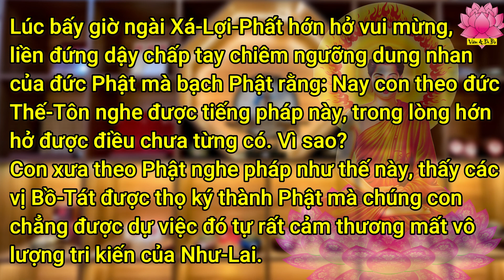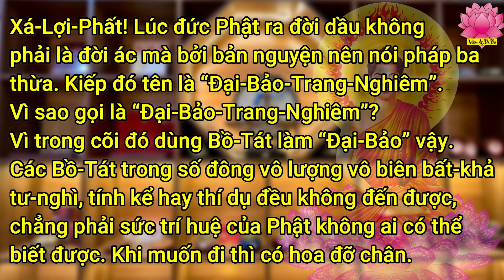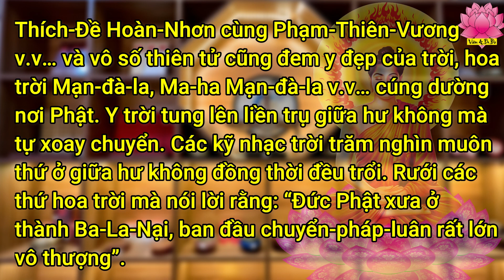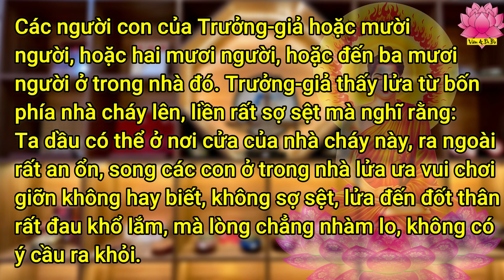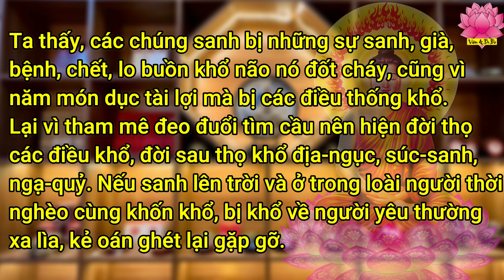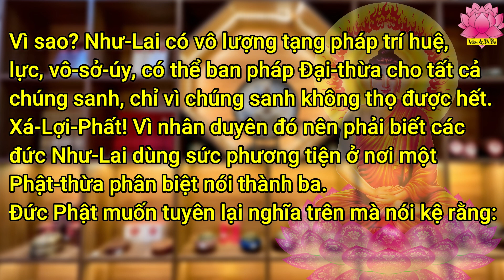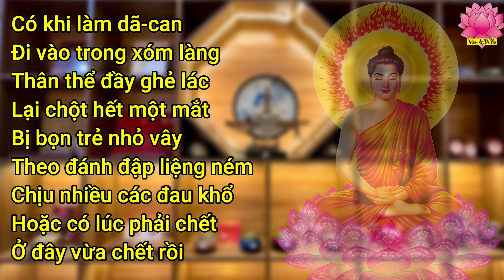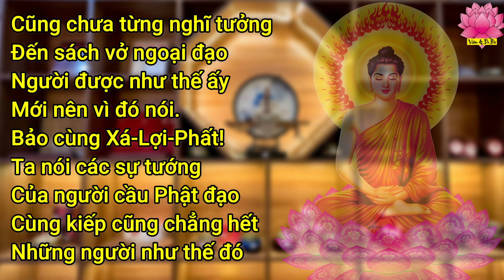Kinh Diệu Pháp Liên Hoa Phẩm Thứ Ba - Thí Dụ (Có Chữ) || Vườn A Di Đà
Qúy Phật tử có thể xem thêm Video

🙏 Vườn A Di Đà ☸️ Tại Kênh Vườn A Di Đà ☸️ Quý phật tử nên nghe những bài giảng của các thầy, những lời Phật dạy, nên học thuộc các bài kinh, bài chú,... 🎶 thư giãn những bài nhạc Phật giáo, phim Phật Giáo, sẽ giúp Quý Phật tử chuyển hóa được tội lỗi, tiêu trừ nghiệp chướng,... giúp Quý phật tử nhẹ nhàng an vui trong cuộc sống.